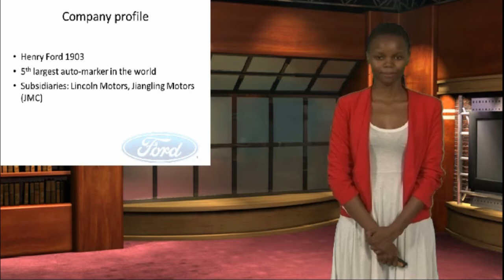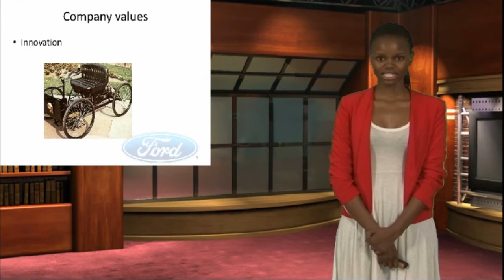Presentation One 2015 Ford